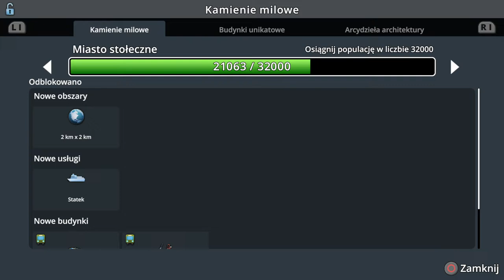#7 Nowa dzielnica naftowa przy jeziorze i nie tylko... - Cities Skylines PS4 Mass Transit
Zapraszam na kolejny odcinek w którym zbudujemy sobie nową dzielnice przemysłową - Naftową. Oczywiście będzie trzeba ją dobrze skomunikować i nie tylko...

Awizonosz